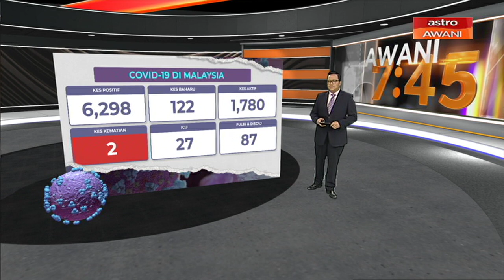[INFOGRAFIK] COVID-19 di Malaysia (3 Mei 2020)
Sehingga 3 Mei 2020 jam 12 tengah hari, jumlah kes positif COVID-19 di malaysia sebanyak  6 ribu 298 kes.
Daripada jumlah itu, 122 kes baharu di catatkan. 52 kes adalah kes import. Ini bermakna, kes penularan tempatan 70 kes.
Setelah kes kumulatif ditolak dengan kes discaj dan kematian, jumlah kes yang aktif dengan kebolehjangkitan COVID-19 adalah 1,780 kes.

NormalBaharu DisiplinMalaysia kita mampu